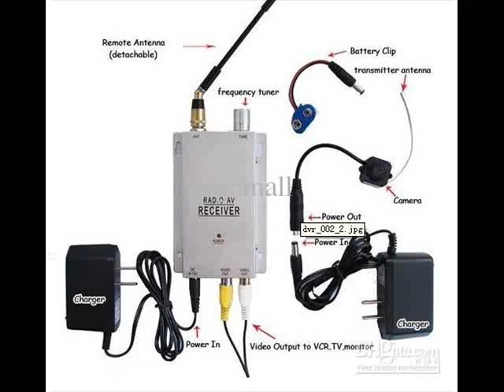wireless cctv camera